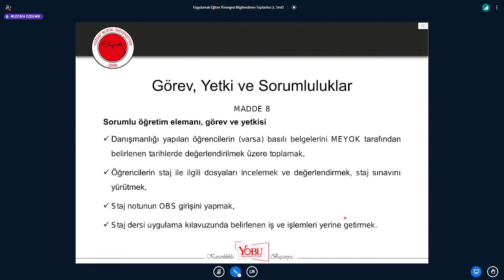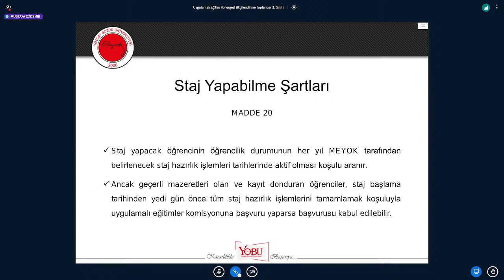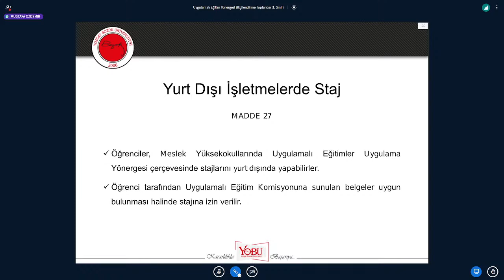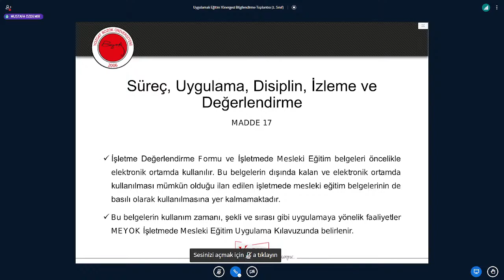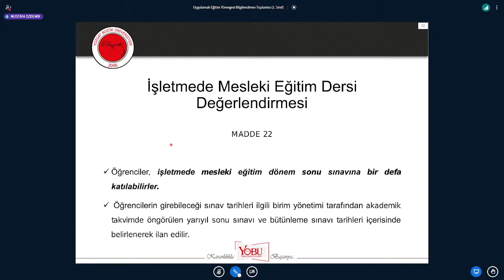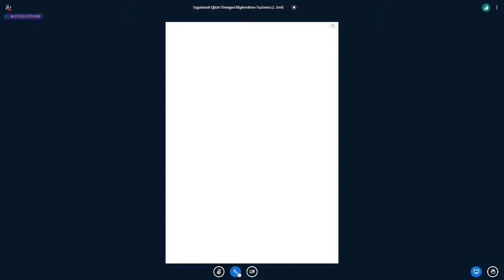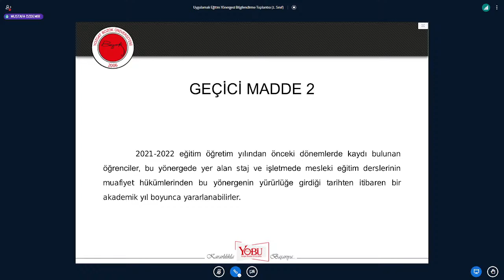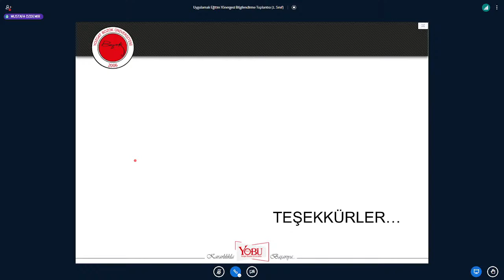Uygulamalı Eğitimler Yönergesi Bilgilendirme Toplantısı